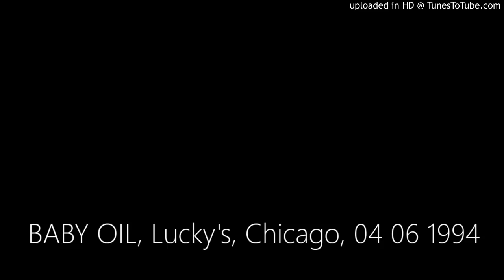BABY OIL, Lucky's, Chicago, 04 06 1994